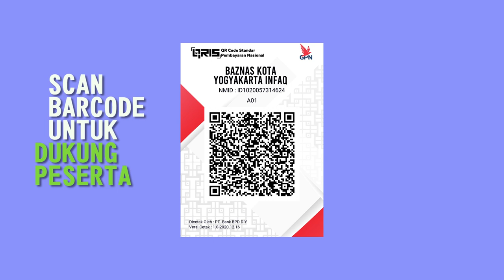PESERTA KE 50 kayyisa Dania Zamzami (Festival Da'i 1442 H BAZNAS Kota Yogyakarta) Kategori REMAJA